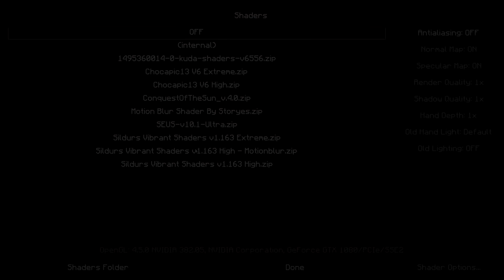MOBBING in YouTuber-TTT!? | LETZTE Folge YouTuber-TTT #7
Einfach fragen C: